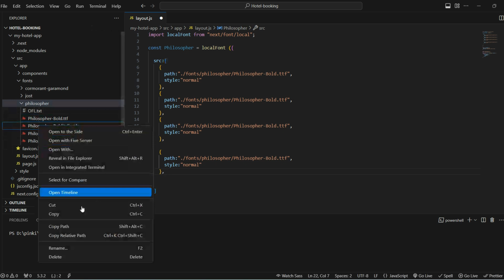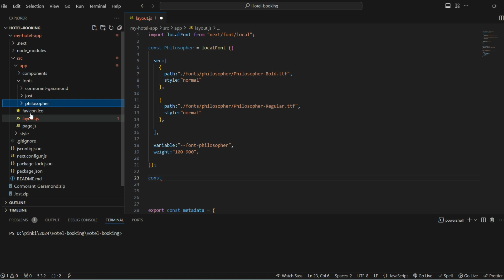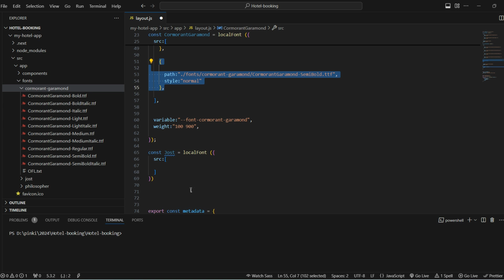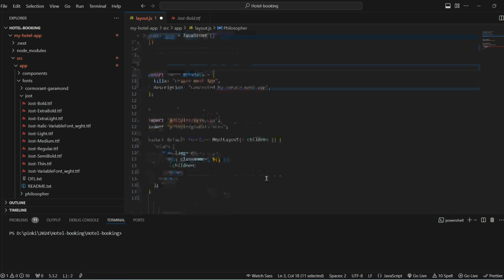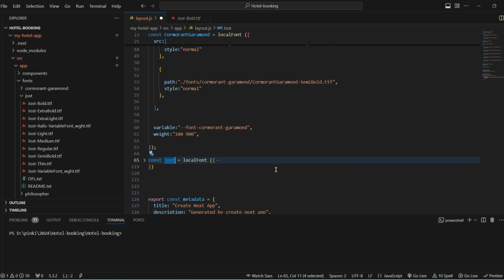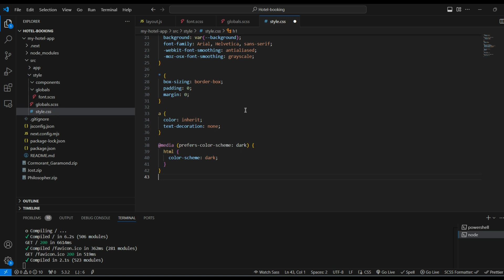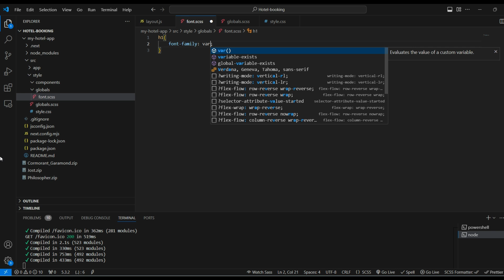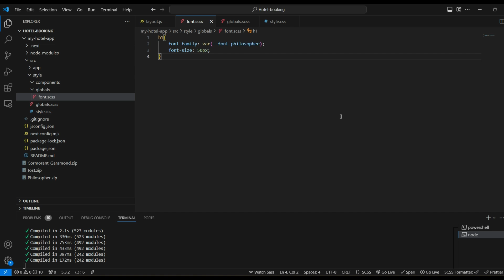3.How To Add Google Font In React Next.Js App Router localFont And How to Use Css and Scss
How To Add Google Font In React Next.Js App Router localFont  And How to Use Css and Scss